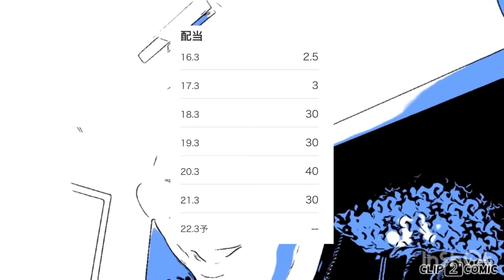8835・太平洋興発・権利確定日・3月・経常黒字浮上・三井グループ月曜会会員企業・不動産・マンション・住宅販売・石炭石油仕入販売・船舶輸送・PER・PBR・急伸・急騰【株価チャート・高利回り・高配当】